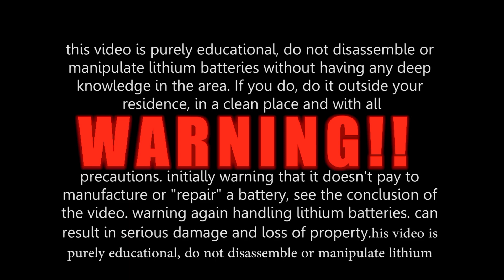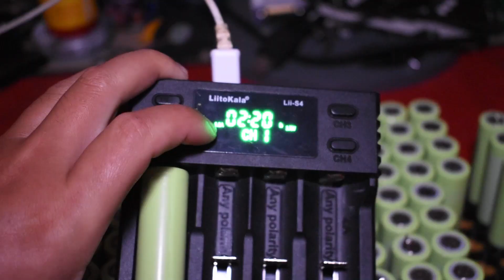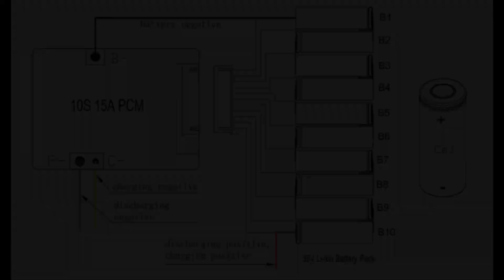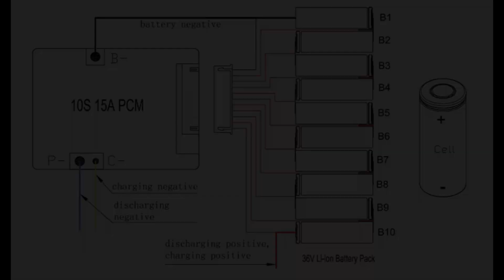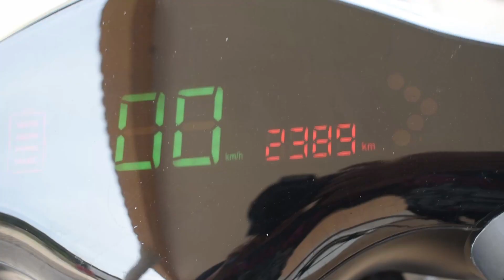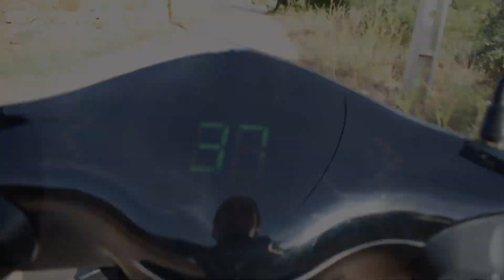Tutorial - Desmontar, reparar ou montar uma bateria de lítio 60v vale a pena?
Este vídeo tem legendas em varias línguas por favor ative a da sua preferência. Toma atenção a todos os avisos de perigo sobre a desmontagem!!!

Boas pessoal ,este vídeo é apenas educacional não manipule ou desmonte uma bateria de lítio pode ser  extremamente perigoso, magoar-se ou  danificar propriedade veja a conclusão do vídeo e todo o processo.

Será que vale apenas reconstruir uma bateria de lítio com células usadas?
como remover células boas para projetos?
como é montado uma bateria de lítio?